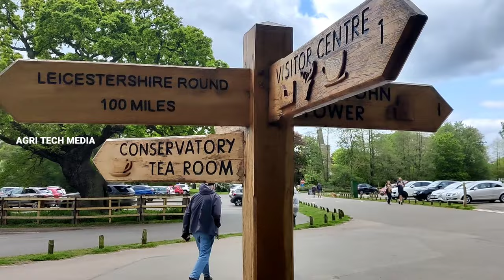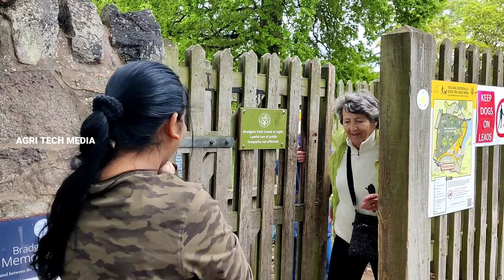Bradgate park | OLD JOHN TOWER | War memmorial [Travel Beeps]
Bradgate Park is a public park in Charnwood Forest, in Leicestershire, England, northwest of Leicester. It covers 850 acres (340 hectares). The park lies between the villages of Newtown Linford, Anstey, Cropston, Woodhouse Eaves and Swithland. The River Lin runs through the park, flowing into Cropston Reservoir which was constructed on part of the park. To the north-east lies Swithland Wood. The park's two well known landmarks, Old John and the war memorial, both lie just above the 210 m (690 ft) contour.[3] The park is part of the 399.3 hectare Bradgate Park and Cropston Reservoir Site of Special Scientific Interest, which has been designated under both biological and geological criteria.